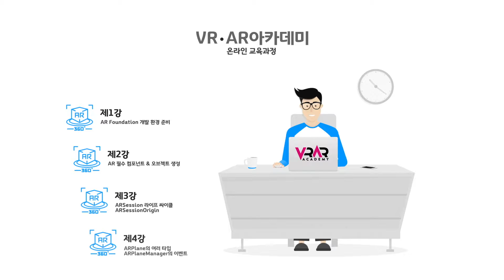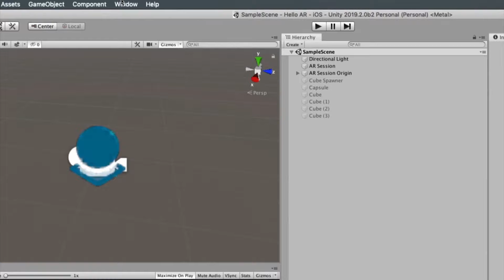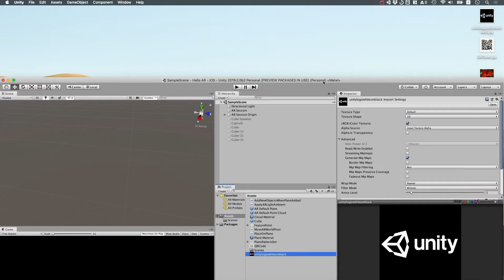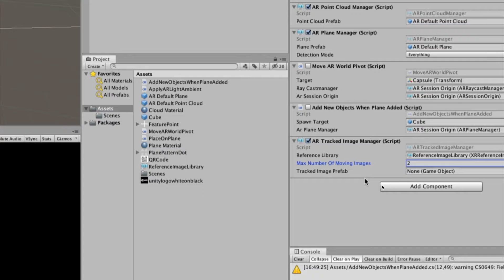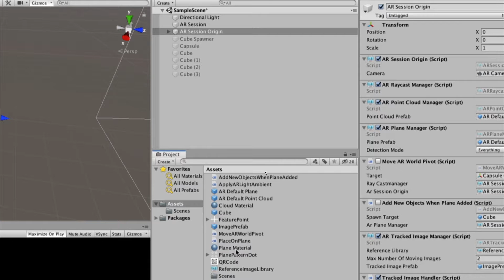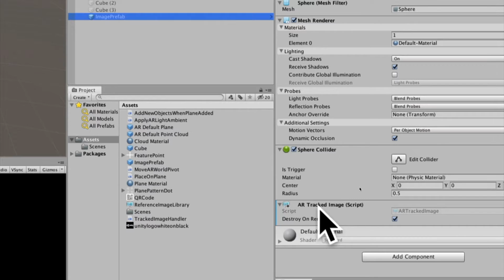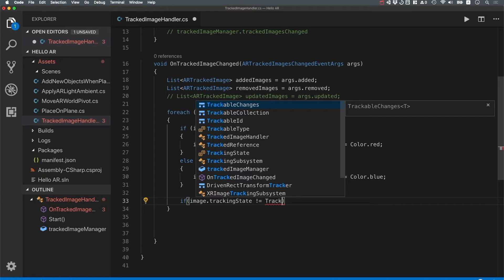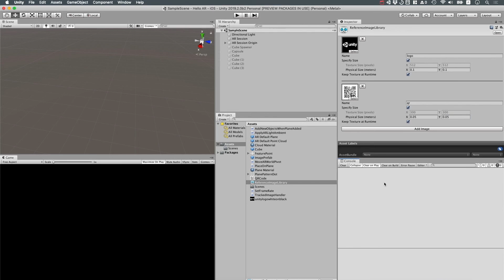[AR콘텐츠개발 6강] 이미지 기반 트래킹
VRAR 온라인으로 배운다!!

VRAR 아카데미 온(on)@광교

광교클러스터센터의 VRAR아카데미 교육을 온라인으로 만나보세요.
AR콘텐츠 개발부터 C#프로그래밍까지 전 과정을 하나씩 공개합니다.

ㅇ 하나. AR콘텐츠 개발
ㅇ 둘. C#프로그래밍

VRAR 아카데미 오프라인 강좌 관련 문의는 광교경기문화창조허브에 문의바랍니다.